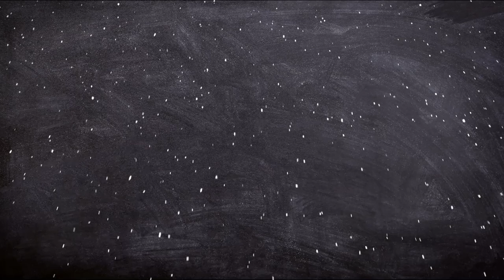BIOGRAFÍA REAL DE RAMÓN NOVARRO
En el vídeo de hoy de Biografías de ficción, BIOGRAFÍA REAL DE RAMÓN NOVARRO